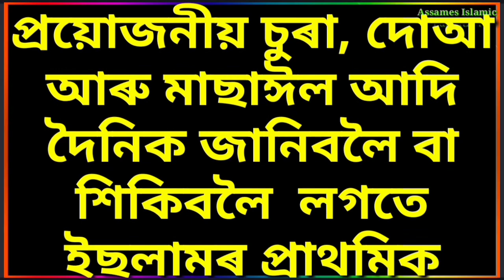তায়াম্মুমৰ বিস্তাৰিত বর্ণনা -২ । কি কি কাৰণত তায়াম্মুম কৰিব লাগে // Tayammumor Bistarit Bornona -2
নামাজ সম্পৰ্কীয় প্ৰয়োজনীয় চুৰা, দোআ আৰু মাছাঈল আদি দৈনিক জানিবলৈ বা শিকিবলৈ  লগতে ইছলামৰ প্ৰাথমিক জ্ঞান অৰ্জন কৰিবলৈ তলৰ লিংকটোত ক্লিক কৰক আৰু আমাৰ চেনেলটো চাবস্ক্রাইব কৰি আমাৰ লগত থাকক।

আপোনাৰ পৰিচিত অপৰিচিত বন্ধু বান্ধবিলৈ শ্বেয়াৰ কৰি আপোনিও চুৱাবৰ অংশিদাৰ হওক

তায়াম্মুমৰ বিস্তাৰিত বর্ণনা
Tayammumor Bistarit Bornona
গোছলৰ ফৰজ আৰু চুন্নত সমূহ কি কি
Gusolor  Foroj Aru Sunnat Somuh Ki Ki
Assames Islamic Education
Fjorer namaj
Fojoror namaj
Ojur Dua
নামাজ
Magrib Aru Ishar Namajor Sohoj Pddhoti
Easy and correct method of Asr and Maghrib prayers
ৱিতিৰৰ নামাজৰ সহজ আৰু সঠিক পদ্ধতি
Wetir Namajor Sohoj Aru Shothik Pddhoti
The Right Way Todo Aju
The correct method of aju
Namaj Vongo Huar Karon Somuh Ki Ki
নামাজ ভঙ্গ হোৱাৰ কাৰণসমূহ কি কি
Subahi Moktob
Madrasa
Assames Muslim
Assames namaj sikkah
Assames Quran
Assames Dua
Assames video
Assames News
Eusuf Ali
Assames Islamic video
Luck Dawon Assam
Quran
Hadis
Kolima
namaj ki surat
namaj ki kavvali
namaj
namaj porar por munajat
namaj padhne ka Tarika
namaj shikkha
namaji bahu
namaj ki takrir
namaz ki niyat ka tarika